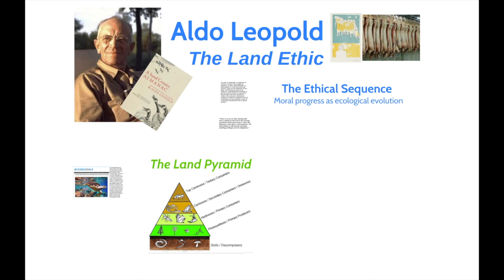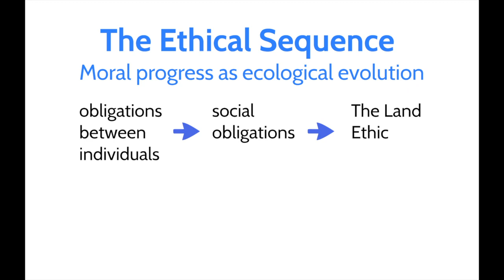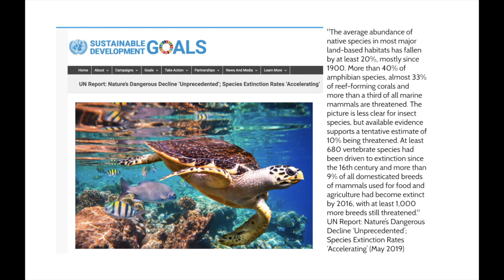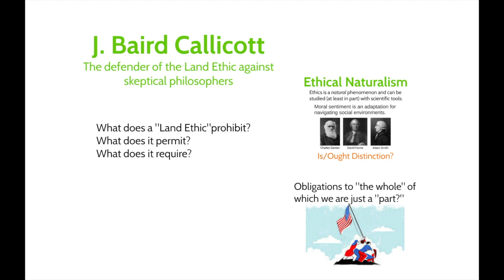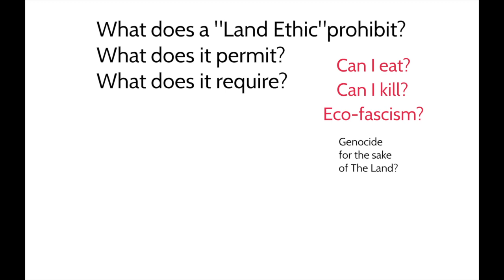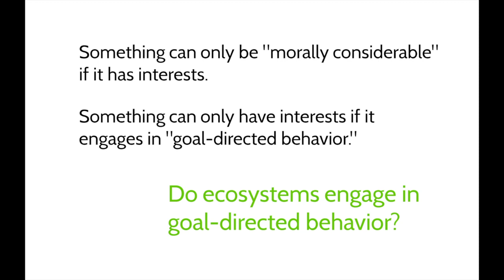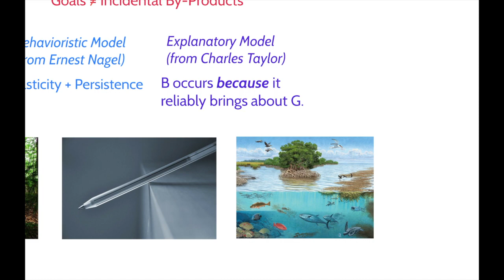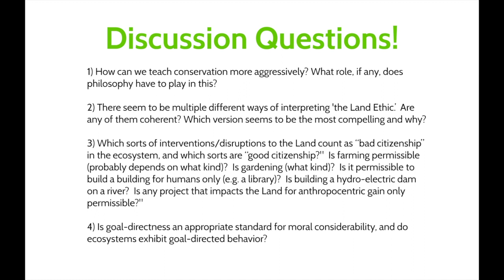The Land Ethic & Eco Holism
A discussion of Aldo Leopold, J. Baird Callicott and Harley Cahen's takes on whether or not we ought to regard ecosystems as morally considerable.